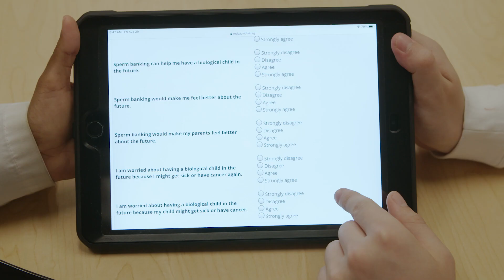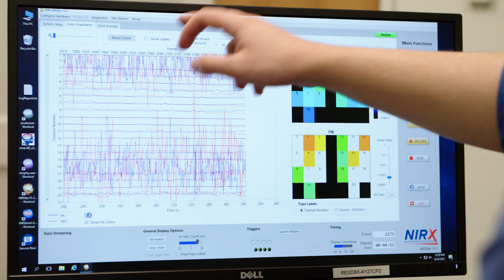Working Inside Our Center for Biobehavioral Health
The Center for Biobehavioral Health seeks to improve the health and health care of children, adolescents, and their families through behavioral research on vulnerable individuals and populations, using a multidisciplinary and biopsychosocial approach.